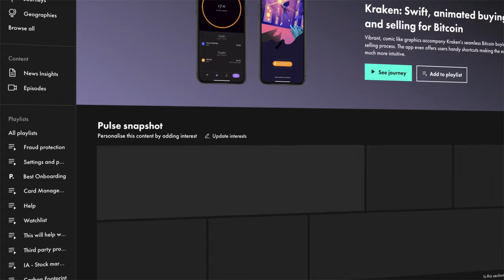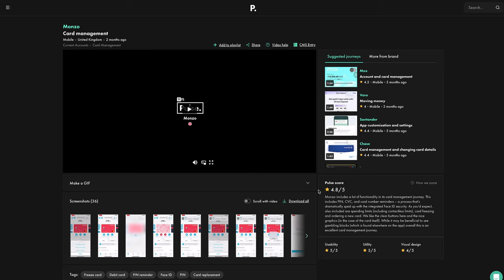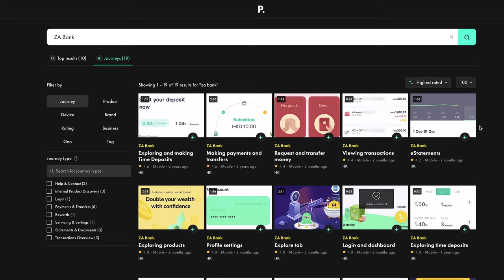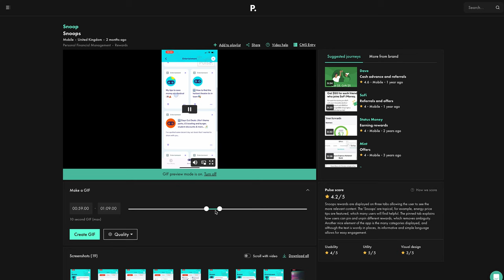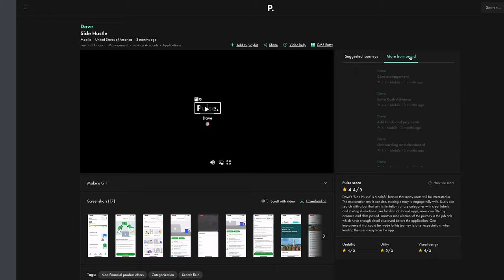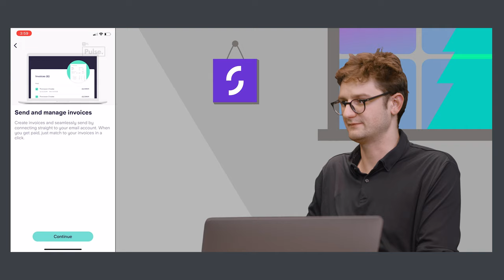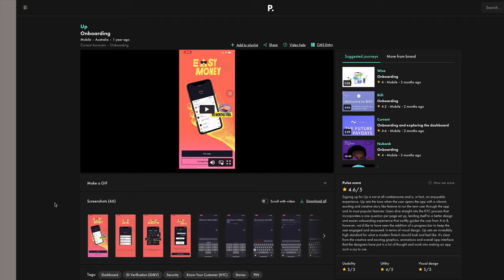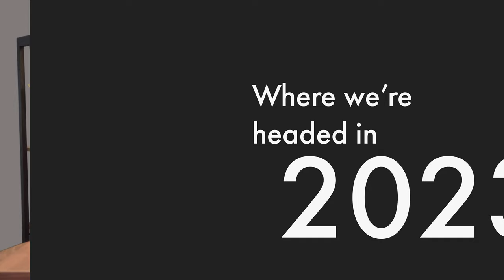11:FS Pulse Report Special | Homescreen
Reflecting on some of their favourite fintech brands of 2022 and making predictions for the year ahead, Joe and Ali deep dive into the latest 11:FS Pulse report.

Timestamps
0:00 - Intro
0:44 - Personal investments and savings
2:08 - Current accounts and digital wallets
6:10 - Personal Financial Management
9:45 - Business banking
11:50 - Pulse Pick of the Week: Best of 2022
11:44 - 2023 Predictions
15:15 -  Wealth and private banking
22:44 - Cryptocurrency apps
26:23 - Chase UK
30:36 - Thank you for watching